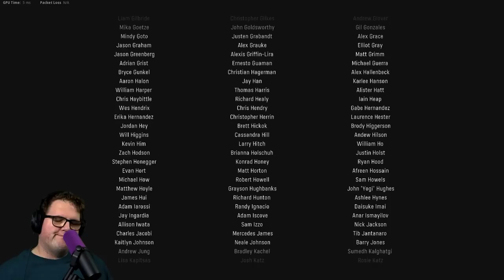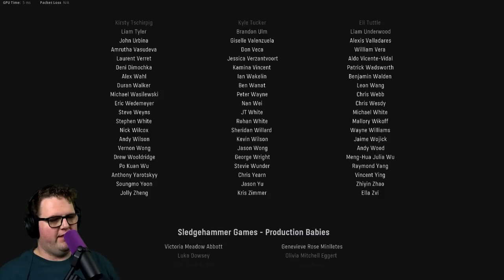I Have To Agree With Wade